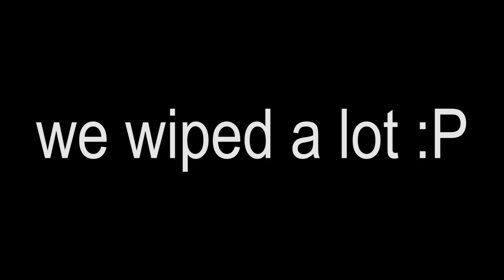Bussing the *HARDEST* Raid in Lost Ark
Hope you enjoyed. Back to college, so I have plans to push out a few more videos before the end of the year, and a best of 2023 video yet. But I figured out why I hardly upload, I used to upload like 3 times a week. I just don't feel pleasure editing anymore. But I wanna upload more. :) Please let me know what type of content you would like to see, and ily.

Shoutout: Yonè

SOCIALS:
SEE ME LIVE

tags(ignore): kayangel,lost ark kayangel,kayangel lost ark,kayangel guide,kayngel,stoopzz kayangel,guia kayangel lost ark,lost ark guia kayangel,lost ark kayangel gate 2,lost ark kayangel guide,lost ark kayangel ameplay,lance master kayangel,kayangel hard,kayangel gate 2,kayangel gate 1,kayangel gate 4,lost ark kayangel gate 2 hard mode,lost ark kayangel gate 1 hard mode,lost ark loaon,kayangel gate 3,kayangel 1-4 guide,kayangel prog,lost ark funny moments,lost ark, best of lost ark,lost ark controller,lost ark daily moments,lost ark beginner guide,lost ark endgame,lost ark raids,akkan,lost ark akkan raid guide,akkan guide,akkan prog,best of lost ark, funny lost ark moments,best lost ark moments,lost ark brel bus,how to bus brel lost ark,how to bus brelshaza,new brel g4,brelshaza gate 4 guide,brel g4 guide,lost ark bussing,lost ark busses, lost ark bus,brel 1-3 bus guide,brel 1-3 guide,brelshaza gate 1-3 guide,